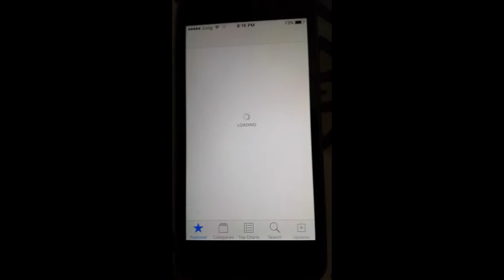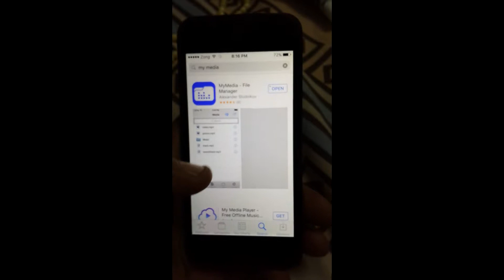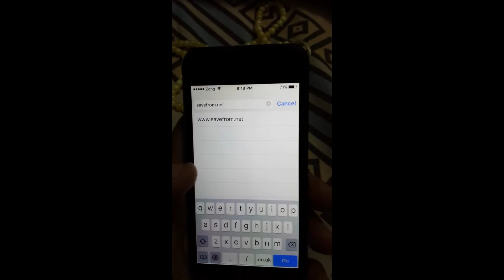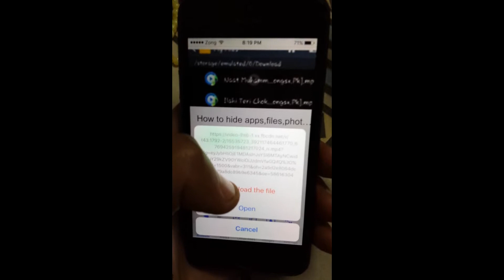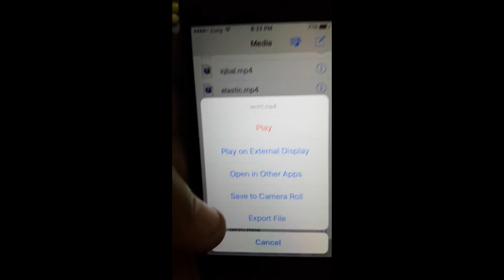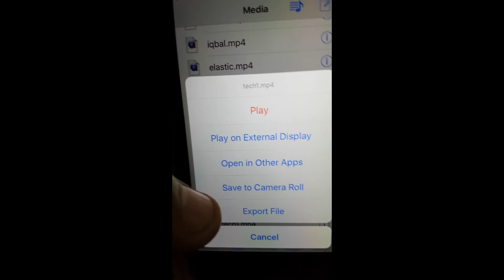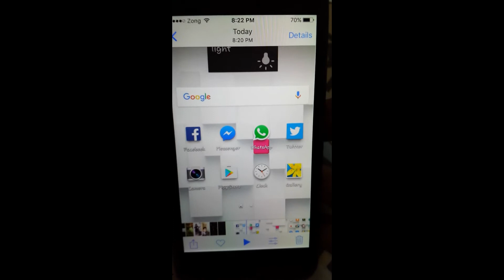How to download Facebook videos on your iphone